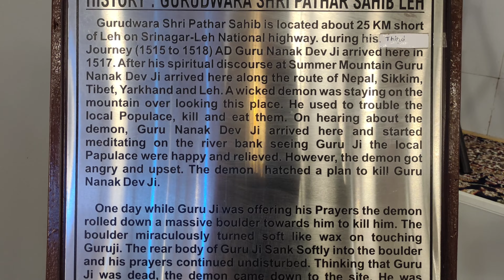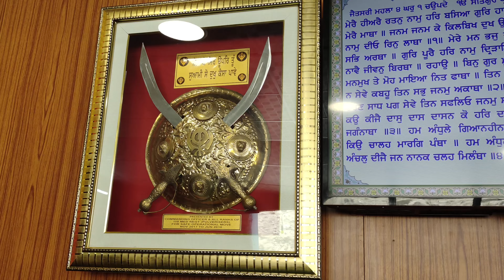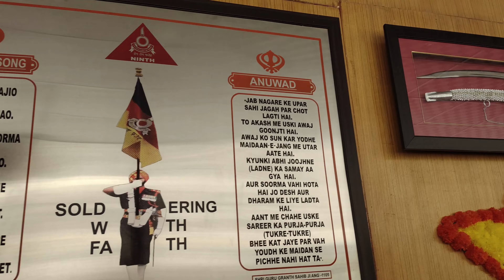Gurudwara Pathar Sahib Leh Ladakh Full History | Places To Visit in Leh | Suman Telugu Traveller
Gurudwara Pathar Sahib Leh Ladakh Full History | Ladakh Trip 2023 | Places To Visit Near Leh City | Suman Telugu Traveller

Please find the details for Best Tour Package to Ladakh

Gurdwara Pathar Sahib, is a beautiful Gurudwara sahib constructed in the memory of Guru Nanak, about 25 miles away from Leh, on the Leh-Kargil road, 12000 ft above sea level.

Channel Name: Suman Telugu Traveller
Channel Tags: suman telugu traveller, sumantelugutraveller, telugu traveller, suman reddy, suman reddy traveller, travel vlogs telugu

About This Channel:

Hi friends, I am Suman Reddy, I am a travel vlogger with a wish to visit every country! I upload regular videos on this channel every time I travel somewhere new or exciting! I will try to gather as much information as I can get about the places I visit and bring them to you. I will be updating my equipment regularly to give you even better visuals. Your support will give me more energy to travel more.